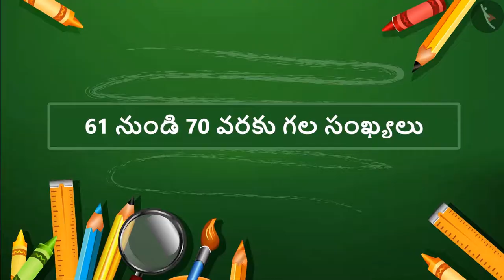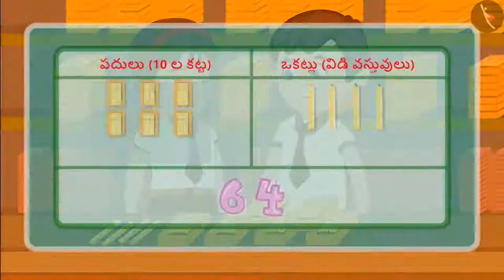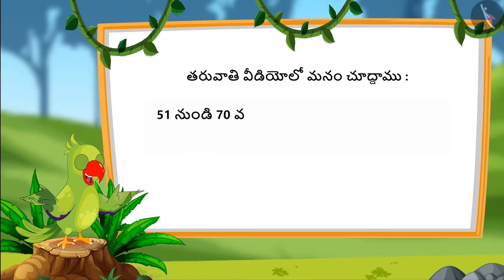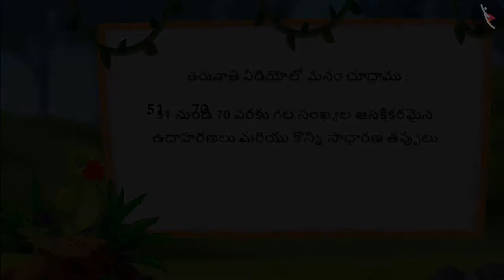51 నుండి 70 వరకు గల సంఖ్యలు | Part 2/3 | Numbers from 51-70 | Telugu | Class 1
Numbers from 91-100 | Two digit numbers | Grade 1 | NCERT | Numbers

Welcome to part 2 of Numbers from 51-70. In this video, we will discuss various examples of Numbers from 51-70.